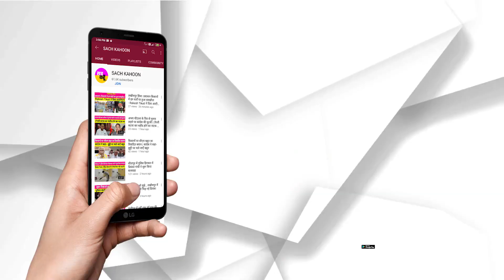Haryana की लाड़ली बॉक्सर Neetu Ghanghas का कायल हुआ पूरा देश